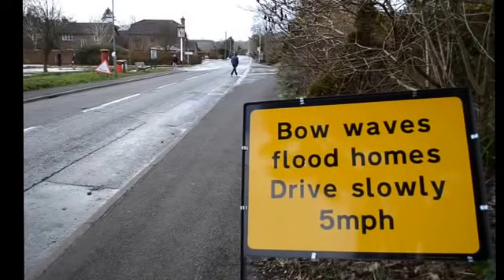Floods in Springvale Road, Kings Worthy, Winchester